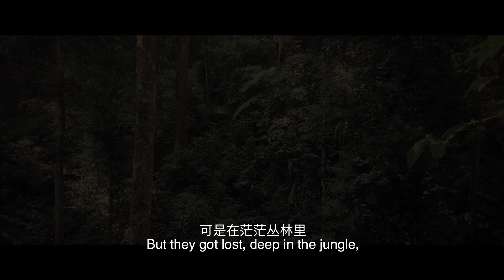The SCARIEST story that HAPPENED to the FIRST BATCH of Army RECRUITS (MUST WATCH!)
23:59: The Haunting Hour (Chinese: 2359猛鬼兵营), is a 2018 Singaporean horror comedy anthology film directed by Gilbert Chan. It stars Mark Lee, Noah Yap, Richie Koh, Fabian Loo and Natalia Ng in this sequel. The film is a sequel to the film 23:59 in 2011. [1]

Plot
Tommy, who is currently serving National Service, maintains a blog, where he posts about horror stories which features a trifecta of stories spanning over different critical eras in the history of Singapore's national service.

Cast
Fabian Loo as Tommy[2]
Mark Lee as Sergeant Kuah [2]
Noah Yap as Recruit Tan [2]
Natalia Ng as Snake Woman[3]
Richie Koh as Recruit Desmond Cheng [4]
Release
The film was released in theatres on 9 August 2018, National day.[4] The film was a box office hit.[5]

The story: In the present day, Tommy (Fabian Loo) is serving national service but on weekends, he posts horror stories on his blog. He writes about how, in 1967, two recruits (Noah Yap and Eric Lee) awaken a dark force from World War II, with horrific consequences. In another story, he tells a tale from the 1980s, in which a commando leader (Mark Lee) comes back from overseas jungle training with a vengeful animal spirit in tow. In the final story, Tommy finds that in the real world, social media contains monsters as dangerous as any that exist in the realm of fiction. This is a follow-up, containing a set of new stories, to 23:59 (2011).

There is a creator, not listed in the notes, that should get as much credit as any screenwriter or director: The Singapore film classification system.

The struggle to make a film filled with frights, yet not so frightful as to earn the dreaded income-slashing NC16 or M18 rating, is the invisible hand that shaped this, and it seems every mainstream work of Singa-horror.

The result is this uniquely local product, a mildly fear-inducing story that moves into equally mild raunch whenever it has moments to fill.

Producer Eric Khoo says the horror-comedy fusion pays homage to Hong Kong classics that are saucy and scary, but those movies go to adult-oriented places that this one does not.

The PG13 rating here means more tell, and less show. In the tragically brief first tale, for example, the recruits who wake a creature from its eternal rest reap the deadly karma - much of it, off camera.

The abruptness of the ending in what had been a white-knuckle chase feels like a slap-in-the-face anticlimax.

Now, censors will say that film-makers are free to make movies as they like, then get it rated appropriately, but the retort of artists has been that for films aimed at the local market, razor-thin margins make the effort uneconomical unless it caters to the widest possible audience.

The result is films that play it safe, such as this one, created with one foot shackled to the post of the ratings decision.

There are tantalising glimpses of the trash-cinema aesthetic that director Gilbert Chan wants to evoke, such as the zombie-cannibal thread of the 1967 story, or the man-eating succubus format of the 1980s tale.

Again, a lot of it is tease, with the payoffs shown in a blink-and-you'll-miss-it format. The whole thing feels like a trailer for a longer film.

While somewhat redeemed by its last story, which warns us that often, the stranger you are sexting with might want something more than a steamy chat, the most frightening thing about this horror movie is the wasted potential.